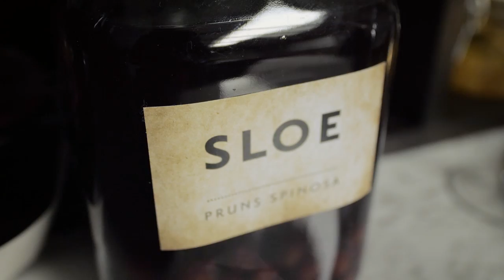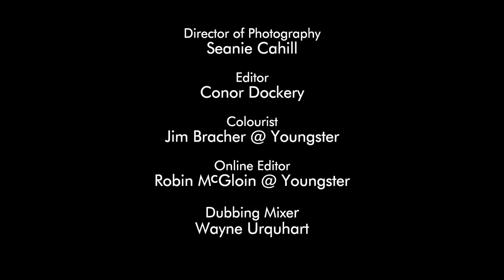Find It, Cook It! - Episode 2 "Wicklow/Venison"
On the emerald isle, adventure is just around the corner…if you know where to look.

Find It, Cook It is Ireland's freshest cooking show. In this series, two fearless foragers will travel the length and breadth of Ireland to meet the produce pioneers who are catching, growing and brewing some of the greatest food on the planet. And when they’ve found what they’re looking for they’ll bring it back to their kitchen to make some unforgettable dishes.

On this week's show, we travel to Wicklow to sample the incredible Venison it is renowned for.

Sean Smith is one of Ireland’s most exciting chefs with a passion for fresh ingredients.

When George Tracey’s not saving lives with the Dublin Fire brigade you’ll find him in Wicklow hunting, gathering and living off the land.

This show was written and created by Irish Media Network.